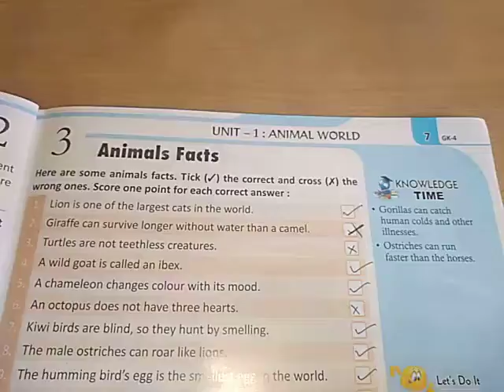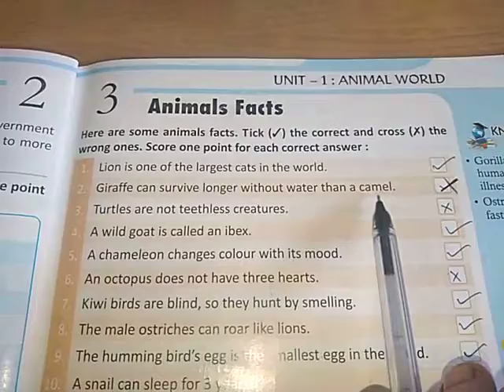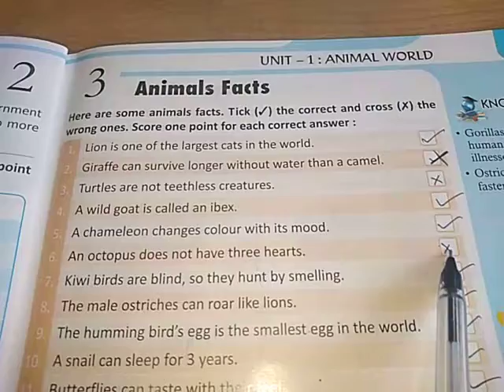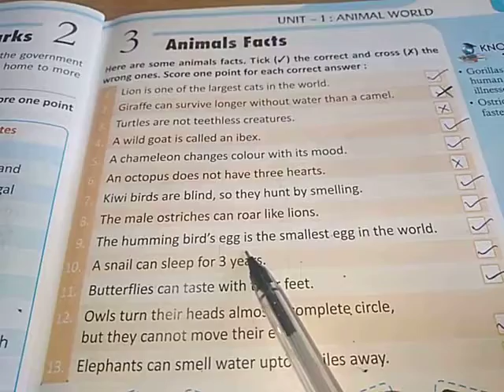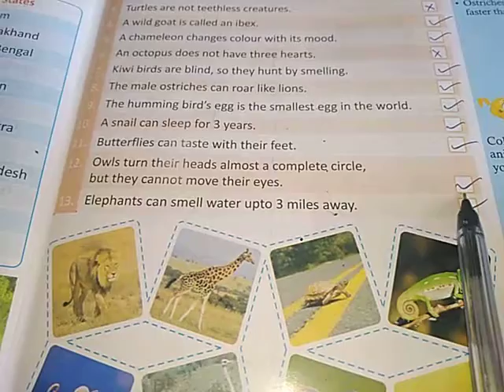TNEPS 4th GK 10/07/2020